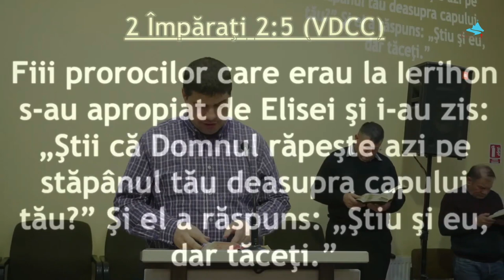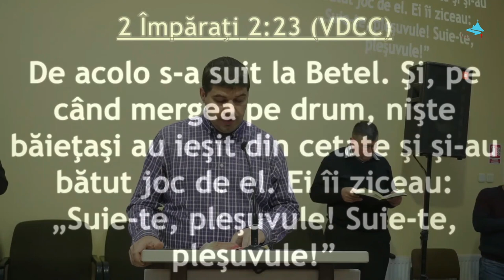Beni Boariu - Pericolul înșelării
Biserica Penticostală „Golgota” Brăila | 10 ianuarie 2023